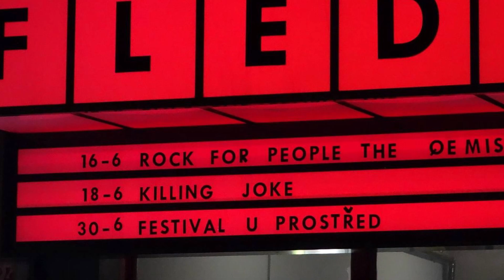Killing Joke /+ Grave Pleasures/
20170618 Fléda Brno